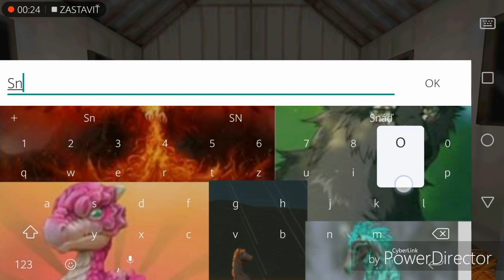Horse Riding Tales - I have unicorn!